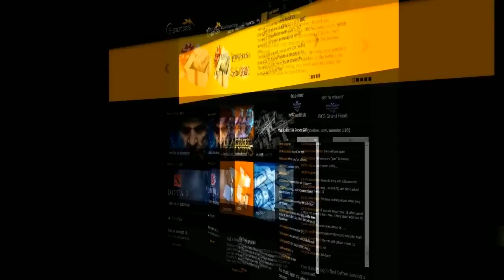CS:GO VODS | Epsilon vs unu AiN - SLTV Starseries Season X - 2014